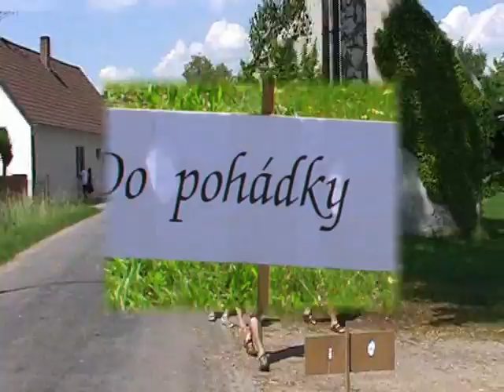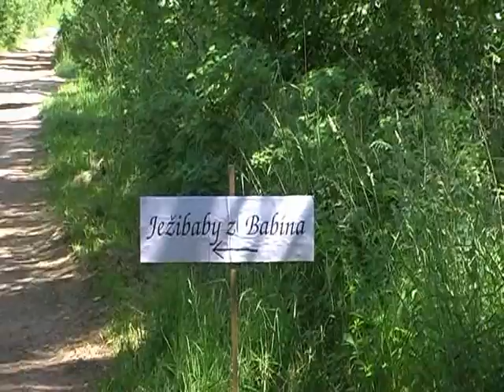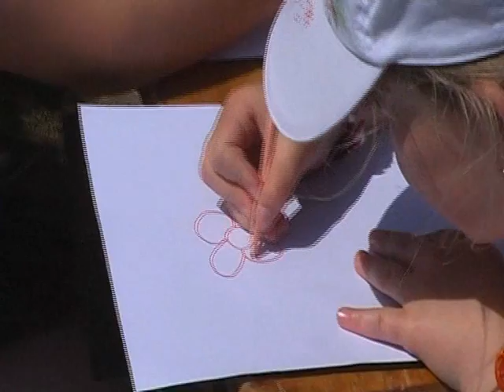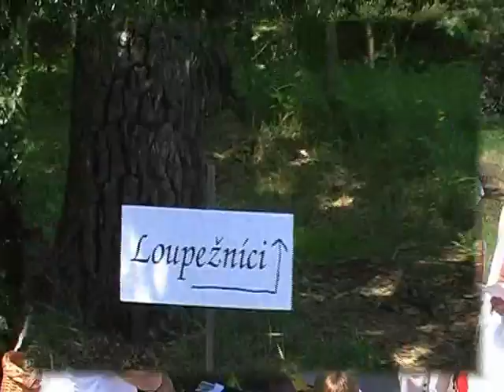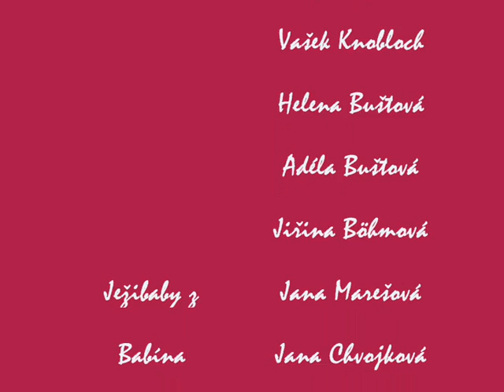Pohádková cesta 2011 - Kardašova Řečice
Dětský den v Kardašově Řečici
5.6.2011